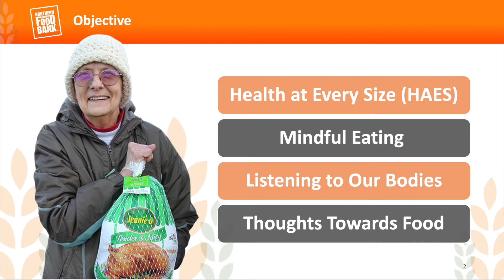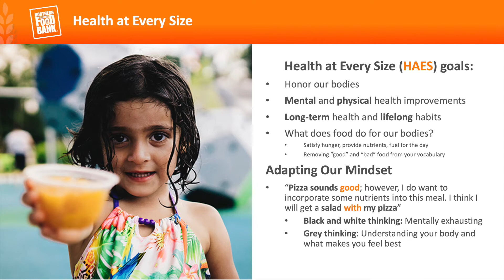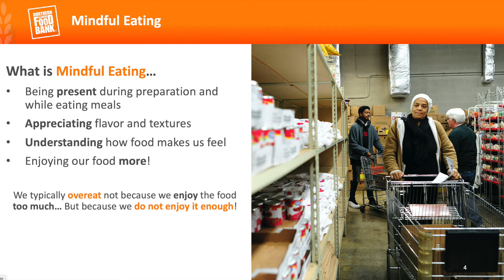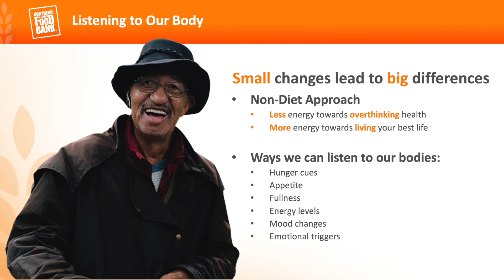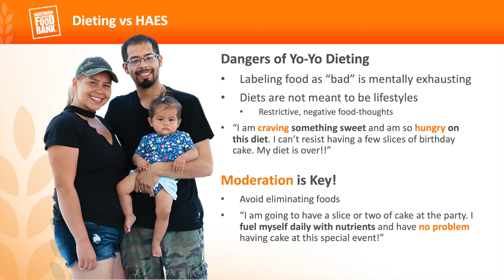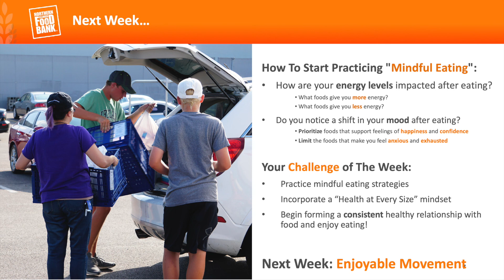Whole Body Approach: Week Two- Building a Healthy Relationship with Food